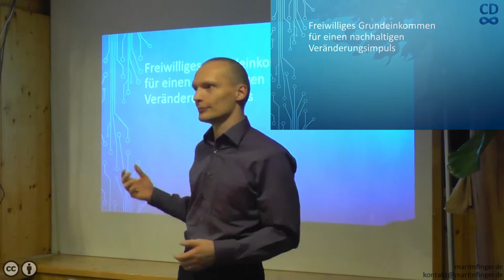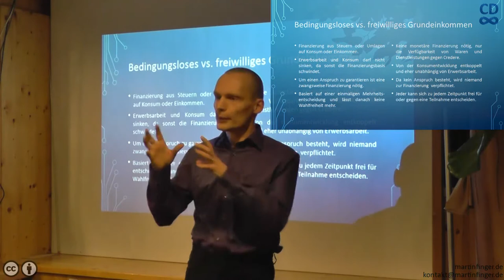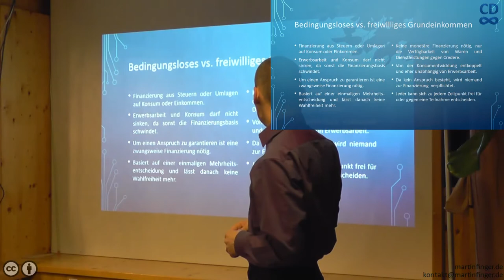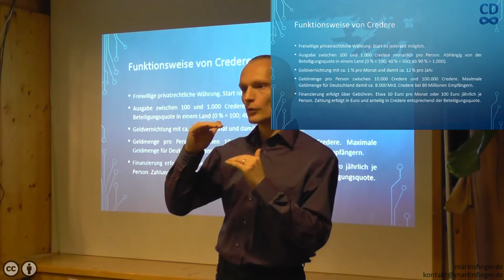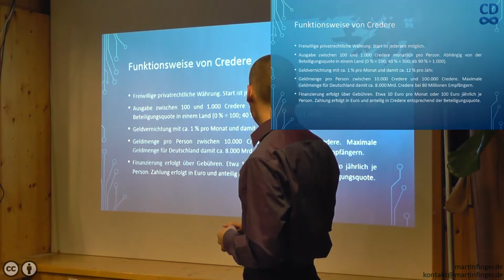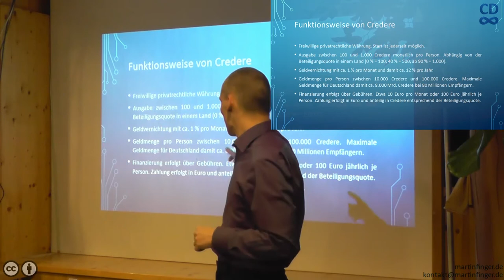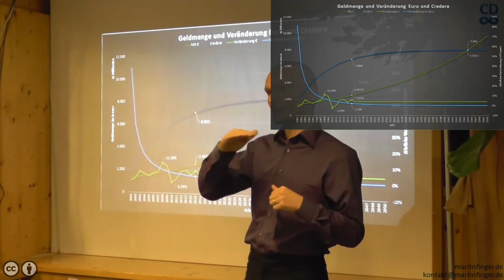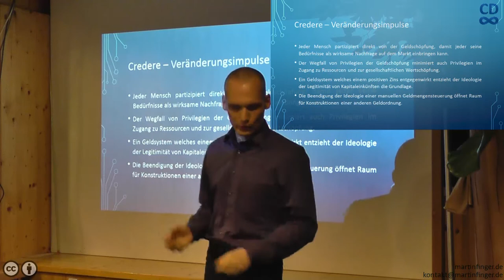Freiwilliges Grundeinkommen für einen nachhaltigen Veränderungsimpuls - Vortrag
Mein Vortrag zur Verbindung der Ziele aus der Agenda 21 und meinem Modell eines freiwilligen Grundeinkommens.

Inhalt
In der Agenda 21 sind viele Ziele formuliert, u.a. Armutsbekämpfung und Nachhaltigkeit. Beides lässt sich auf kommunaler Ebene nur bedingt lösen, da Rahmenbedingungen oft übergeordnet festgelegt werden.

Am 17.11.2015 ging es in der Umweltstation Würzburg um meine Idee und Vision eines freiwilligen Grundeinkommens. Im Vergleich zu Modellen eines Bedingungslosen Grundeinkommens, benötigt dieses Modell keine politischen Mehrheiten sondern kann direkt umgesetzt werden. Von Menschen für Menschen. Eine nachhaltige Entwicklung beginnt beim Individuum.

Soweit alternative Lebensentwürfe allerdings den Verzicht auf eine Erwerbsarbeit beinhalten, stehen diese Alternativen nur wenigen Personen wirklich offen. Für mich ist vor allem die Unabhängigkeit von Erwerbsarbeit ein wichtiger Zwischenschritt für einen grundlegenden gesellschaftlichen Wandel. Diese Unabhängigkeit soll mit der Komplementärwährung Credere und dem damit verbundenen freiwilligen Grundeinkommen ermöglicht werden.